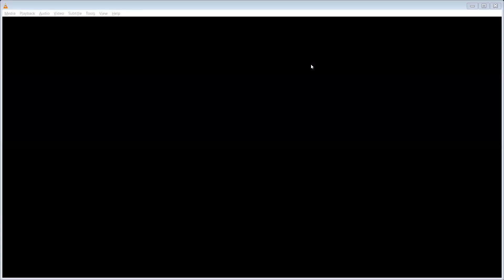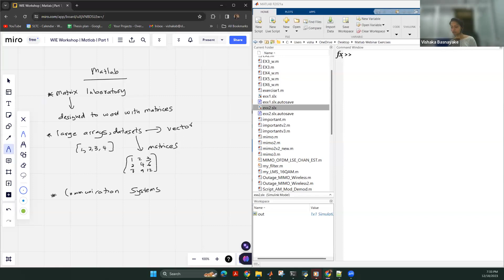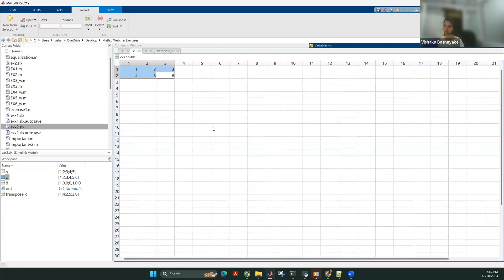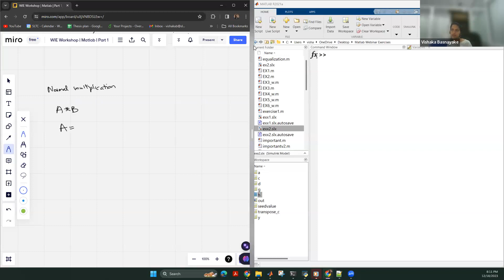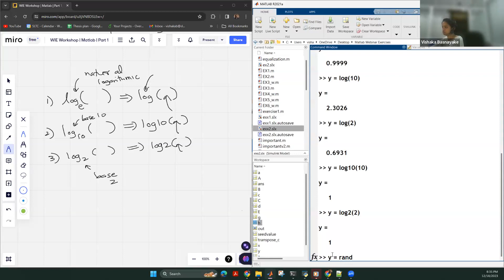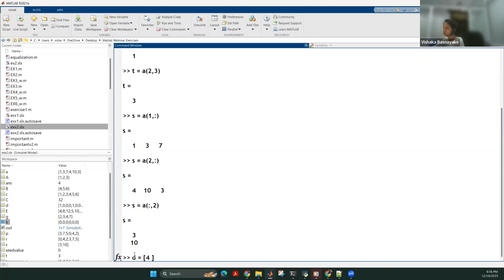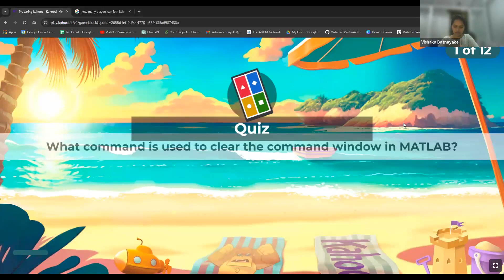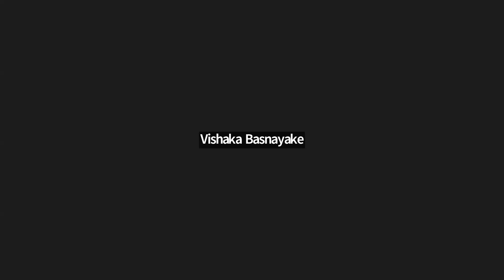#1 Matlab Basics Workshop | Part 1 | IEEE WIE (18th Dec 2023)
𝐏𝐇𝐀𝐒𝐄 01- 𝐈𝐧𝐬𝐩𝐢𝐇𝐄𝐑{𝐌𝐀𝐓101}

     ⭕ 𝐁𝐚𝐬𝐢𝐜𝐬 𝐨𝐟 𝐌𝐀𝐓𝐋𝐀𝐁⭕

Note that I will be adding some more codes to this link in the near future as well.